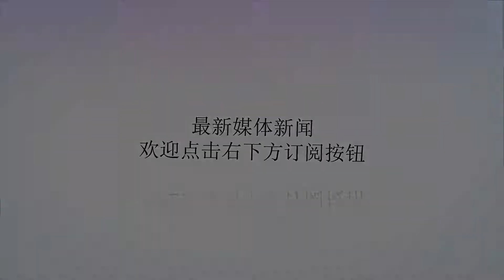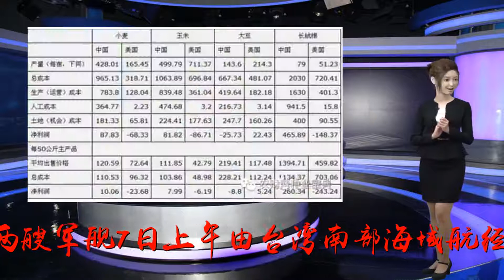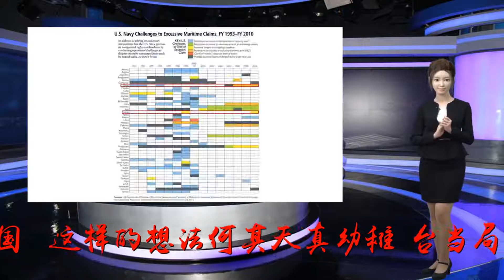第五次穿越台湾海峡 美国打“台湾牌”能吓唬得了中国？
谢谢！第五次穿越台湾海峡 美国打“台湾牌”能吓唬得了中国？